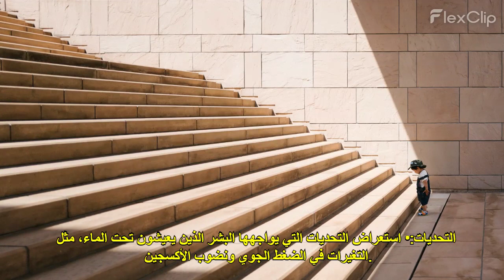Radouane MOUINA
مجموعة تيليغرام